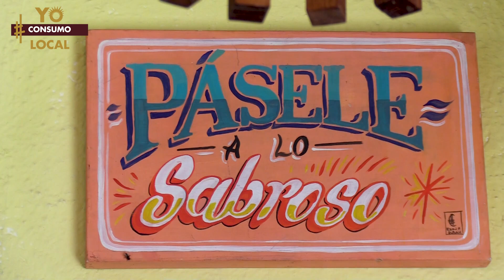Hoja Santa Restaurante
✨ ¡Descubre Hoja Santa Alimenta! 🌿 Un rincón en Córdoba donde el café, los desayunos, brunch y comidas corridas se combinan con un ambiente acogedor y pet-friendly 🐾. Además, ofrecen talleres artísticos y clases para que disfrutes al máximo cada visita.